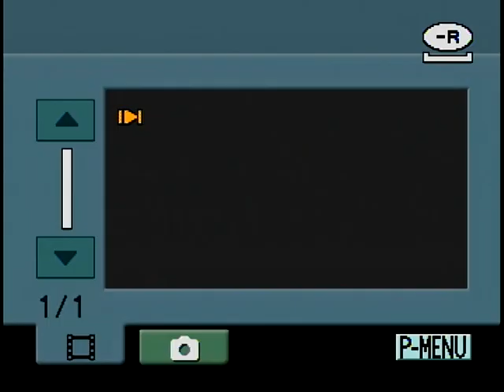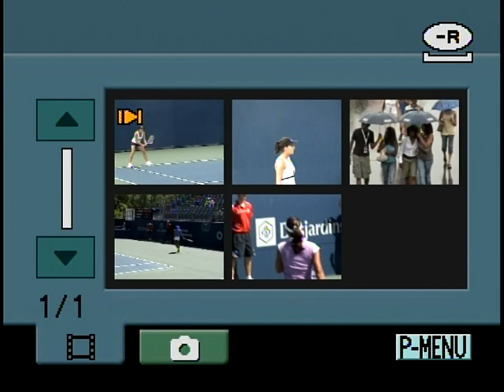Tamira Paszek Rogers Cup 2011